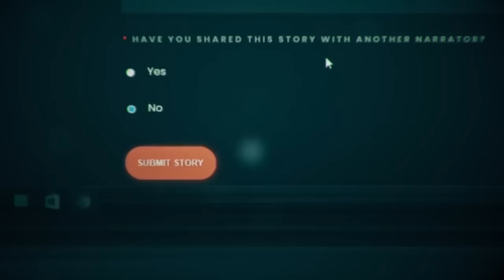38 TRUE Horror Stories | Home Invasions, Camping, Movie Theater, Home Alone | TRUE SCARY STORYTIME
This is a COMPILATION!

I've done these stories in the past, but this is a video compiled of several horror stories together in one single video... I hope y'all enjoy it!

Stalk Me!

(These stories are from videos I did previously and have already been credited!)